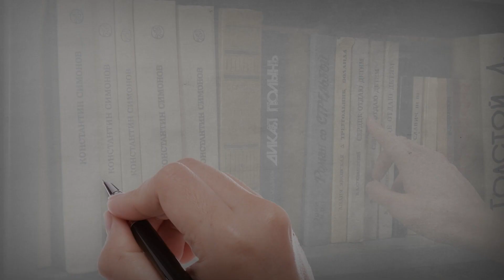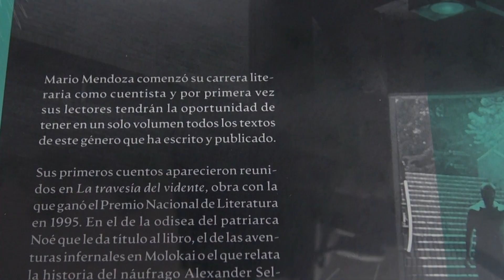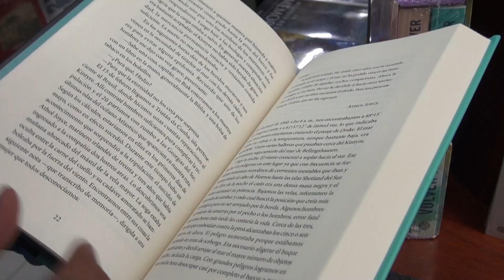CNCNoticiasPasto| Al cierre Emisión Central (1 Sept. 2023)